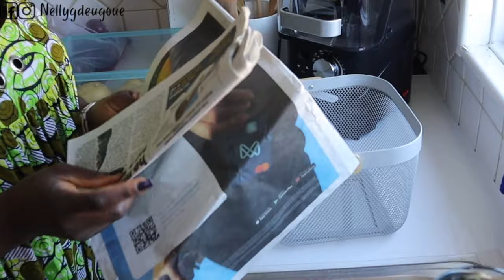ORGANISATION FRIGO : ASTUCES POUR CONSERVER SES FRUITS ET LÉGUMES PLUS LONGTEMPS💫RÉDUIRE LES DÉCHETS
Coucou!! Je partage mes astuces rangement pour une bonne organisation du frigo et une meilleure conservation des aliments. Allez c'est parti, on range le frigo ensemble!!!
N'oubliez pas de mettre la vidéo en mode HD pour une meilleure qualité et N’hésitez pas à mettre un pouce bleu 👍🏾👍🏾,  de vous abonner ou même mettre un commentaire pour me dire ce que vous en as pensé.

🌺🌺  ARTICLES MENTIONNÉS
0. Bac de rangement
1. Panier Suspendu pour rangement pour Placards de Cuisine
Lien France
Lien UK
2.Tapis de réfrigérateur Antibactérien
3. Bacs de rangement
4. Plateau tournant pour épices, condiments

Liens de produits toujours demandé:
1. Barre à couteaux aimantée
2. Bloque Portes placard
3. Sac de conservation pour les bananes :
Lien France
Lien UK
4. Sac de conservation pour Champignons:
Lien UK
Lien France
5. Boîte de conservation, rectangulaire verre/bambou
Lien Amz fr
🌺🌺  AUTRES ARTICLES:
1. Déshumidificateur Electrique
2. Piège à Mites fiable pour garde-robe
3. Ensemble De 6 Boîtes De Rangement Skubb
4. Box de rangement pour vetement
5. Séparateurs pour penderie bébé

0. Aspirateur Portatif sans fil TINECO
Lien France
Lien UK

Diffuseur d'Huiles Essentielles - Humidificateur Ultrasonique
Lien France
Lien UK

🌺🌺  AUTRES ARTICLES:
1. Tapis de réfrigérateur Antibactérien
2. Carafe Filtrante avec cartouche
3. Balai lave sol avec vaporisateur
4. TAMPONS EPONGES EN LAINE D'ACIER
5.  Organisateur couvercle marmite
Lien FR
Lien UK
6.  Egouttoir a vaisselle
Lien FR
Lien UK

NB: *Pour rappel/info, je vis en Angleterre. Vous n'aurez donc pas accès aux mêmes enseignes que moi. Je m'efforce donc de vous trouver des articles aux caractéristiques similaires.

J'espere que vous allez bien, dans cette video intitulée: ORGANISATION FRIGO : ASTUCES POUR CONSERVER SES FRUITS ET LÉGUMES PLUS LONGTEMPS💫RÉDUIRE LES DÉCHETS
N'hésitez pas  de me donner un JAIME et PARTAGEZ la video au max.

Song en fond sonore:
1. Memories, Bored and Home by @LuKremBo​
2. Chill by @sakura Hz
3. Blue bloi by @LAKEY INSPIRED

🌺🌺  SUJETS ABORDÉS : nellygdeugoue, nelly deugoue, comment conserver les fruits et légumes,conservation fruits et légumes,comment conserver fruits et légumes longtemps,les astuces pour un frigo bien range,ranger son frigo,comment nettoyer son frigo,[ organisation] astuces rangement frigo 2021,rangement maison,rangement frigo,organisation frigo,organisation frigo zero dechet,rangement frigo zero dechet,ORGANISATION FRIGO : ASTUCES POUR CONSERVER SES FRUITS ET LÉGUMES PLUS LONGTEMPS,RÉDUIRE LES DÉCHETS,nelly g deugoue